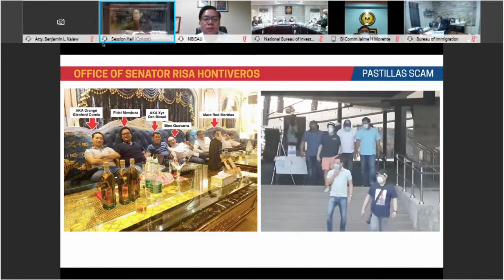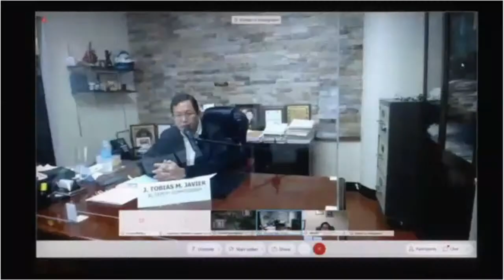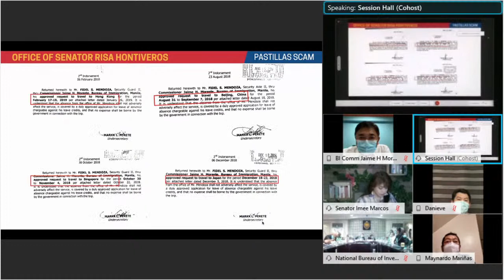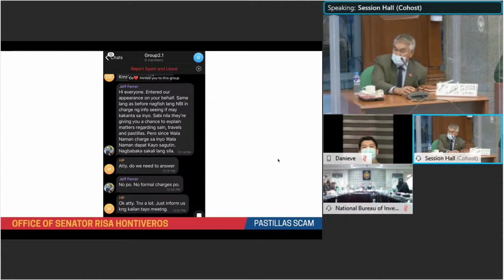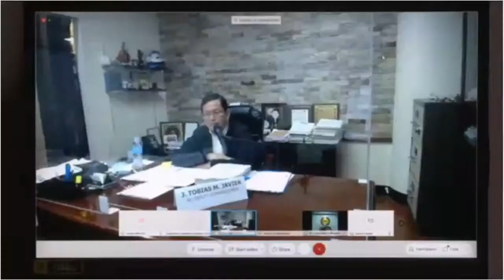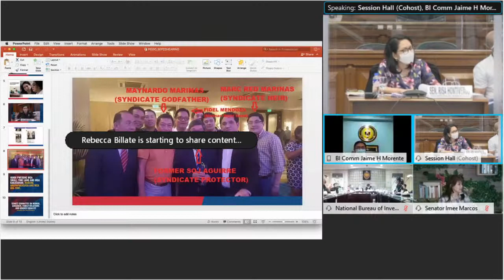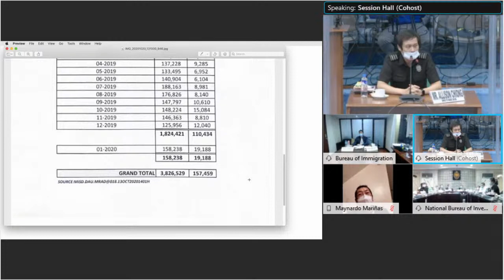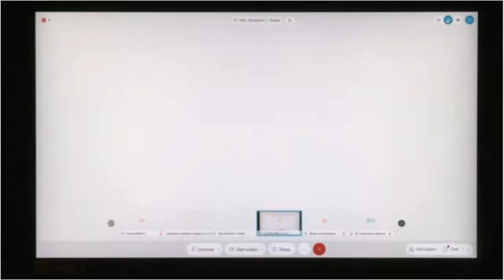Committee on Women, Children, Family Relations and Gender Equality (October 20, 2020)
Agenda: P.S. Res. No. 131 - Rescues of Sexual Trafficking Victims